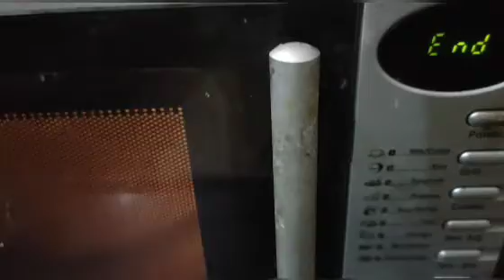Papad recipe No oil papad, masala Papad🔥🔥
I am back with another healthy recipe.. Very simple and quick as well...